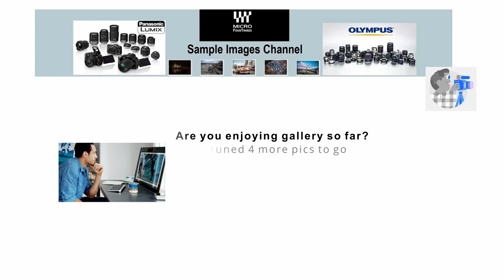Panasonic 45-175mm Sample Images [Photo Gallery] Tele Zoom Lens for Nature, Sports and Portraits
Review Flickr's sample photos taken with Lumix 45-175mm f/4-5.6 Lens for photography, picture quality. Micro Four Thirds offers 🔥 the Panasonic 45-175 lens price available in the U.S. marketplace.

The long-reaching Lumix G X Vario PZ 45-175mm F4.0-5.6 Aspherical Power O.I.S. Lens from Panasonic provides a telephoto zoom (90-350mm equivalent) range for your Micro Four Thirds mirrorless camera.

Panasonic H-PS45175 captures natural-looking, true-to life images.
This lens also features a Power Optical Image Stabilizer minimizes the appearance of camera shake to suit handheld shooting for enhanced stabilization performance for video and stills applications.

The power zoom Panasonic 45-175mm f/4-5.6 ASPH. Lens is well-suited for capturing a variety of scenes, like sport and nature shots or portraits as well.